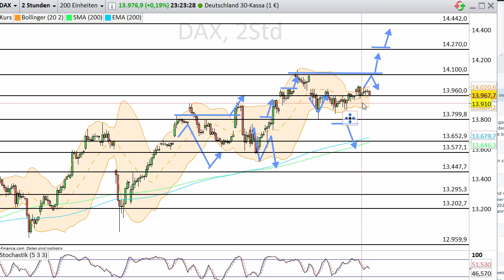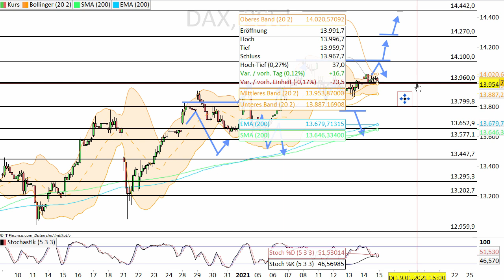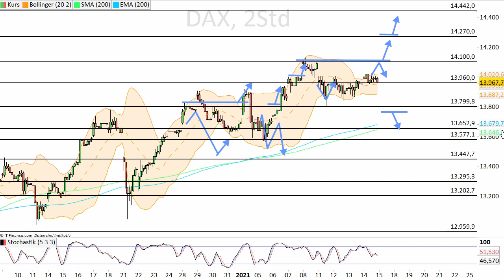Dax Analyse 15.01.2021